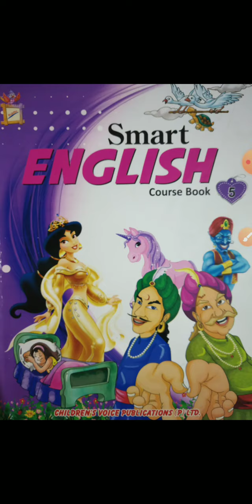Class- 5th, Subject- English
Revision test